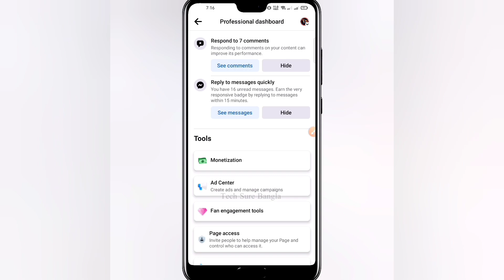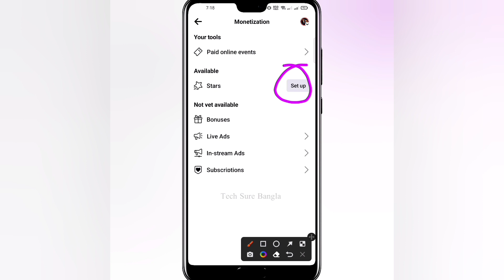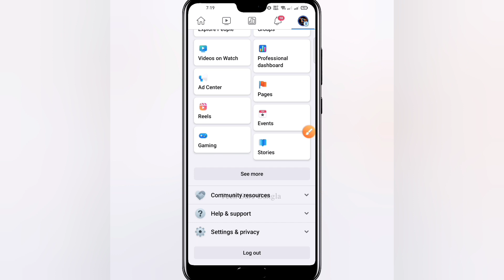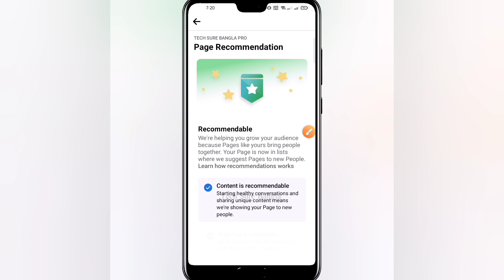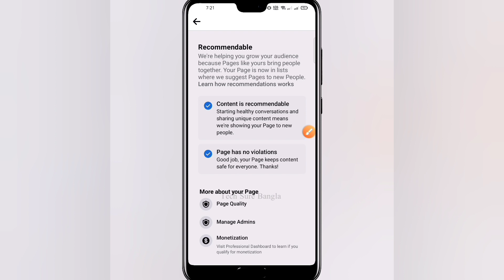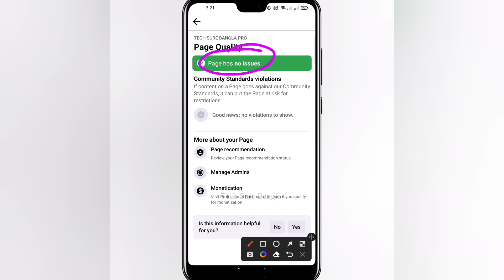এখন সবার পলিসি ইস্যু রিমুভ হবে | Facebook New Update | How to Remove Policy issue from Facebook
🌀 Has Tage.

*Our Quaries